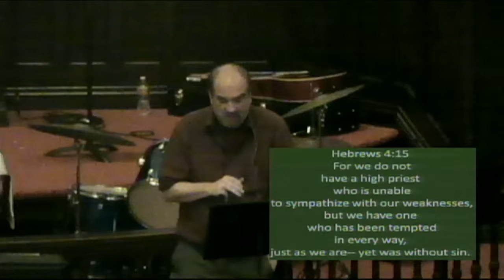contemporary service May 31 2015